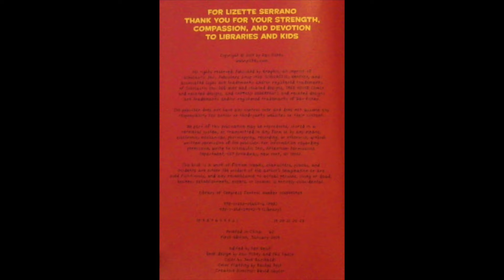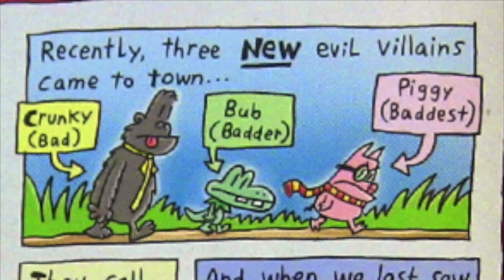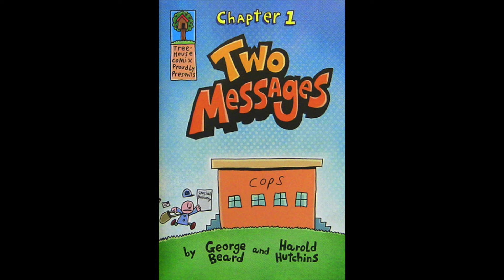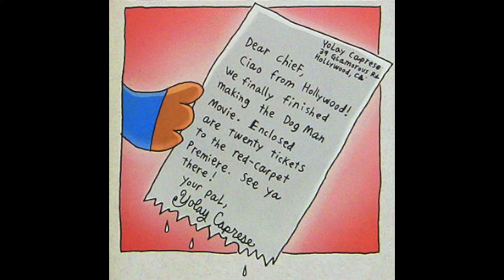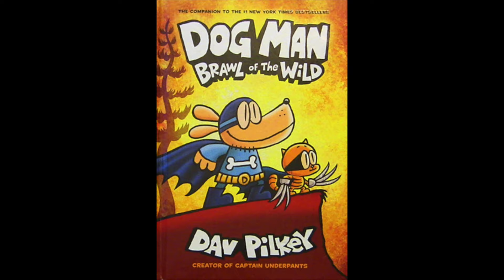This is the saddest day ever - DOG MAN BRAWL OF THE WILD - Part 1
One day, Chief receives an important postcard in the mail, Petey is trying desperately to be good but is failing miserably, and Li'l Petey sings a sick nasty theme song while building a motorcycle. A normal day about to become very abnormal. We will begin there.

Please support the creator of this awesome book and series by adding it to your collection here:

Written by Dav Pilkey and published by Graphix.